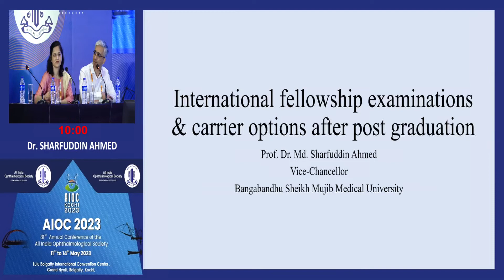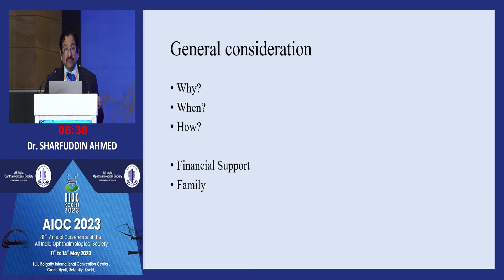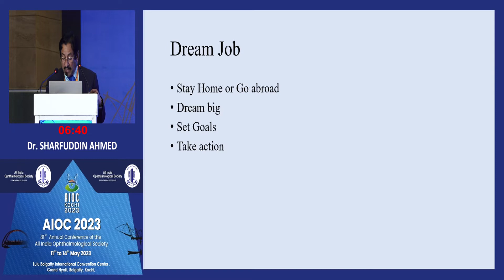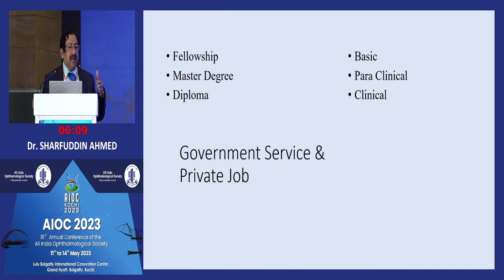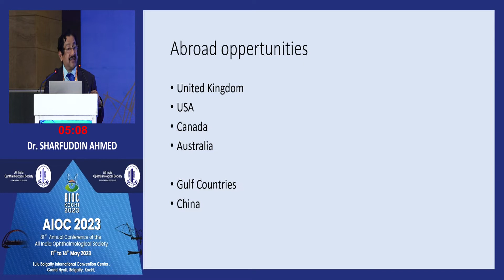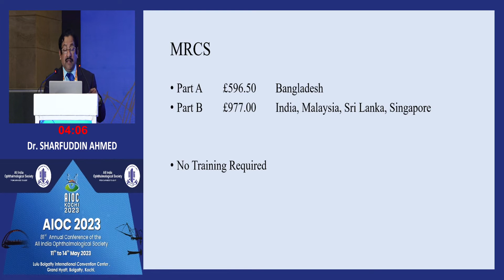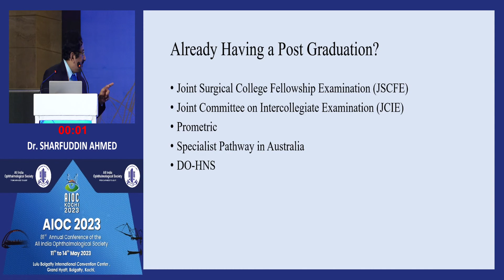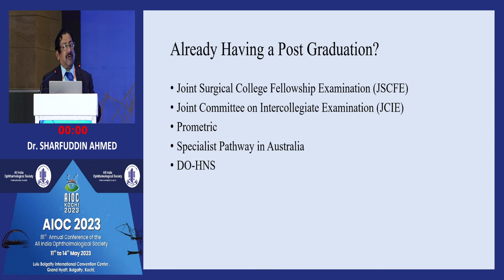AIOC2023 GP132 topic Dr Sharfuddin Ahmed Keynote Address